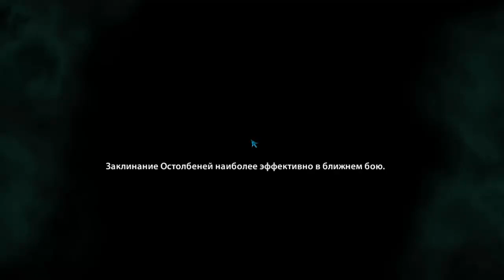Часть 2 прохождение Гарри Поттер и дары смерти (часть 2)